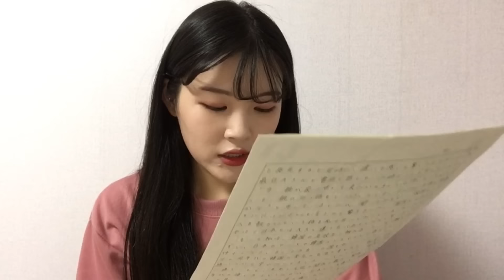【韓国留学前の選抜を勝ち抜くために！！】私が書いた作文読み上げます！！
短期留学したのも4年前なので変わってるかもしれないですが
留学前に書類、テスト、面接での選抜がある方は参考になさってください！

こちらの動画で詳しく話しています。

正規留学興味のある方いらっしゃったら
正規留学の入試についても詳しく動画あげようかな〜と思います！！

お仕事依頼はTwitterかInstagramのDM